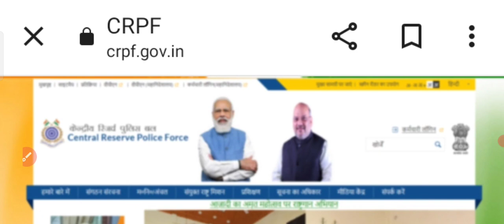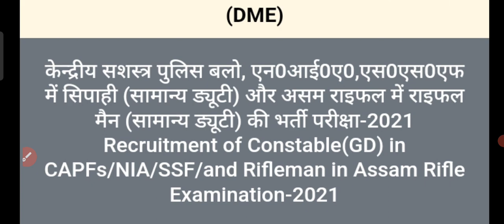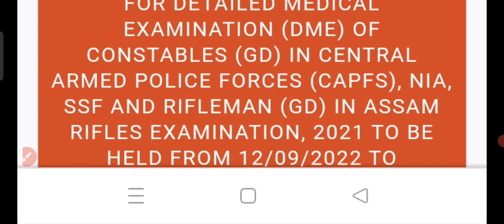SSC CONSTABLE GD MEDICAL ADMIT CARD ISSUED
मेडिकल से संबंधित समस्याओं के समाधान हेतु स्पेशल ग्रुप अभी ज्वाइन करें